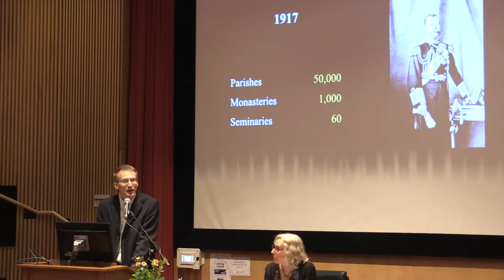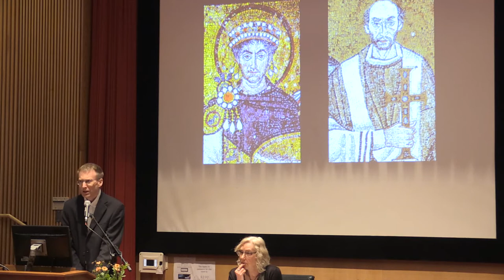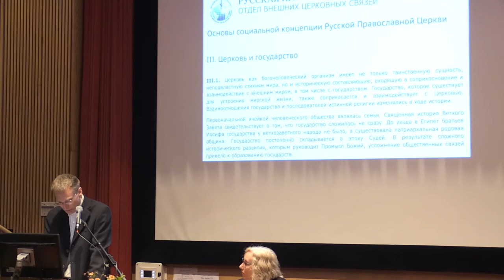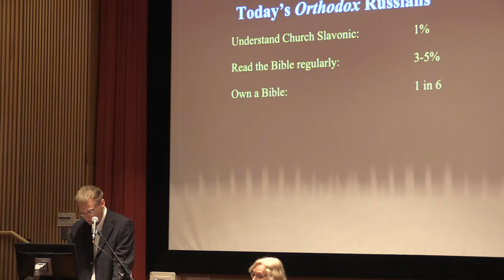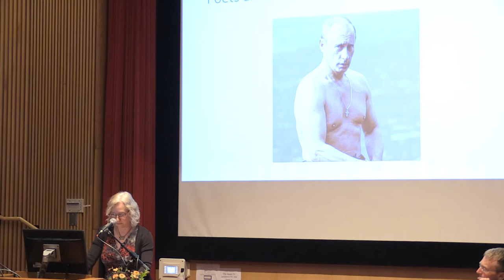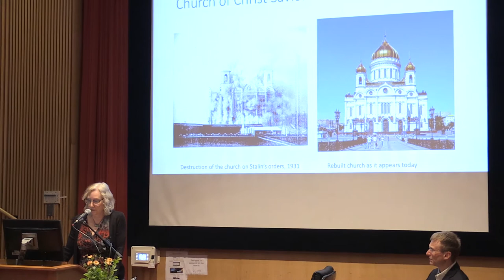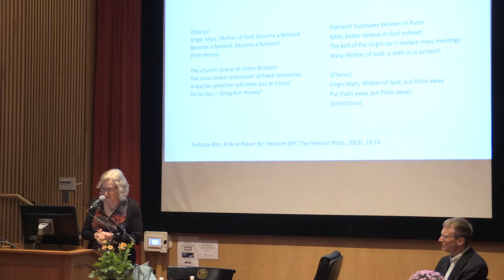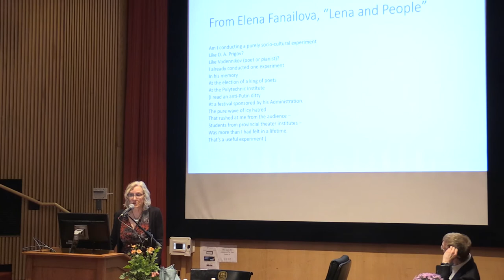Putin, Poets and Patriarchy: Bryn Geffert and Catherine Ciepiela ’83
The Amherst Today program highlights the scholarship and research of Amherst faculty, alumni and students. Russia: Politics and Culture. Explore the intersection of Russian history, art, politics, literature, religion, film and identity.

Bryn Geffert, Librarian of the College and Catherine Ciepiela ’83, Howard M. and Martha P. Mitchell Professor of Russian and Director of the Amherst Center for Russian Culture